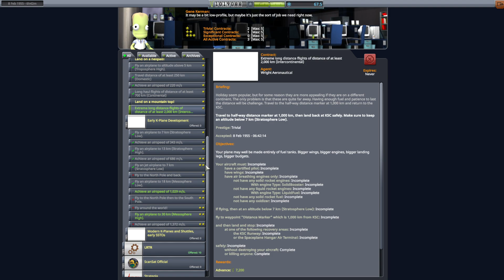Kerbalized Realism Higher Faster Farther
Its the beginning of 1955, the Kerbals have flight contracts to go father and higher then ever.
Val does 2 long distance flights and Jeb takes the KX-1 to new heights.

here is what everyone wants the mod list:
Connected Living Space - 2.0.2
Contract Configurator - 2.9.2
CrewRandR - 1.1.11.4
Custom Asteroids - 1.9
CustomBarnKit - 1.1.22
CustomPrelaunchChecks - 1.8.1.1
DeployableEngines - 1.3.1
Distant Object Enhancement (DOE) /L - 2.1.1.15
Contract Parser - 1.0.9
Progress Parser - 1.0.11
Contracts Window Plus - 1.0.9.4
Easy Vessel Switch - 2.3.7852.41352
EditorExtensionsRedux - 3.4.5
Environmental Visual Enhancements - Redux - 2.3.1
Firespitter - 7.17
FMRS (Flight Manager For Reusable Stages) - 1.2.9.5
FreeIva - 0.2.18.4
HideEmptyTechTreeNodes - 1.3.2
HullcamVDSContinued - 0.2.2.1
JanitorsCloset - 0.3.8
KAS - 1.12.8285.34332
KAX - Kerbal Aircraft Expansion /L - 2.8.1
Kerbal Engineer Redux - 1.1.9
Kerbalism - 3.19
Kerbal Joint Reinforcement - 4.2.27
KerbalKonstructs - 1.8.6.1
Kerbal Reusability Expansion - 2.9.3
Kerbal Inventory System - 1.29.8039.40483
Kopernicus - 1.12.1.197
KRASH - 0.5.34
Kronometer - 1.12.0.2
KSP-AVC Plugin - 1.4.1.9
KSPCommunityFixes - 1.34.1
MagiCore - 1.4
ModularFlightIntegrator - 1.2.10
Docking Port Alignment Indicator - 6.10
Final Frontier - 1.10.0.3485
PatchManager - 0.0.17.6
Persistent Rotation Upgraded - 1.9.1.10
PlanetShine - 0.2.6.6
RCS Build Aid - 1.0.6
KSPBurst - 1.5.5.1
RealPlume - Stock - 4.0.6
Recovery Controller - 0.0.4.2
ReStock - 1.4.3
ReStockPlus - 1.4.3
Rocket Sound Enhancement Default - 1.3
SCANsat - 1.20.4
Shabby - 0.3
Simple Adjustable Fairings - Plugin - 1.12
SmartParts - 1.10
SpaceDust - 0.4.4
StageRecovery - 1.9.7
Strategia - 1.8
SystemHeat - 0.6
Taerobee (TBEE) - 1.4.2
TestFlight - 2.9
TextureReplacer - 4.5.3
Trajectories - 2.4.5.3
Kerbal Alarm Clock - 3.14
Transfer Window Planner - 1.8
TexturesUnlimitedFX - 1.0.7.1
Tundra Exploration - 7.0
Tundra Space Center - 2.0.2
RealAntennas - 2.1.1
DynamicBatteryStorage - 2.2.5
Modular Rocket Systems - 1.13.2
CryoEngines - 2.0.6
ASET Consolidated Agency - 2.0.2
ASET Consolidated Props Pack - 2.0.7
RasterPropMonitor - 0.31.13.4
DE_IVAExtension - 1.2
RealChute - 1.4.8.3
BetterTimeWarpContinued - 2.3.13
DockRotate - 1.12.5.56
Procedural Parts - 2.5.8
CameraTools - 1.34
Procedural Fairings - 6.5
Procedural Fairings - For Everything! - 0.3
DecouplerShroud - 0.8.1
Tundra Technologies - 7.0
Konstruction - 112.0.1
Waterfall - 0.9
WaterfallRestock - 0.2.3
Waypoint Manager - 2.8.4.2
Kerbal Actuators - 1.8.5
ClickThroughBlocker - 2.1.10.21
Harmony - 2.2.1
USI Tools - 112.0.1
ToolbarControl - 0.1.9.11
Animated Decouplers - 1.5
Astronomer's Visual Pack - 4.1.3
AtmosphereAutopilot - 1.6.1
B9 Part Switch - 2.20
Bluedog Design Bureau - 1.13
Chatterer Extended - 0.6.2
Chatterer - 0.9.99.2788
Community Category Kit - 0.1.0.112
Community Resource Pack - 112.0.1
Contract Pack: Exploration Plus - 2.0.1
000_AT_Utils - 1.10.1
B9 Aerospace Procedural Wings - 0.45.1
ConfigurableContainers - 2.6.2.1
kOS - 1.4
CryoTanks - 1.6.5
SpaceTuxLibrary - 0.0.8.6
ButtonManager - 1.0.1.1
VesselModuleSave - 1.0.1.2
Rocket Sound Enhancement - 0.9.11
Module Manager Watch Dog - 1.1.1.1
NearFutureProps - 0.7.1
StarshipLaunchExpansion - 0.5
kOS-KerbalEngineer - 0.1.1

PC Specs
CPU i7-10700F 2.9Ghz
RAM 32G
GPU GIGABYTE RTX 3060 12G

Chapters
intro/Jeb's 1st Attempt - 0:00
Mission Control -  01:08
700Km flight - 01:24
Jeb's 2nd Try - 03:40
Mission Control - 04:50
2000Km flight - 05:27
Closing - 09:49